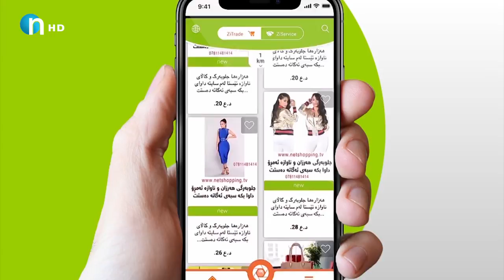نهێنییەک عومری‌ زیاتر له‌سی‌ ساڵه‌.. ئاری‌ قادر برسی چی‌ به‌به‌رهه‌م حه‌سه‌ن وت